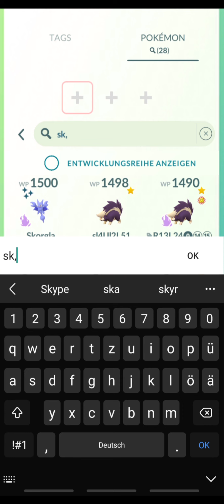Doppel-Normal in der Backline, wenn Ich darf.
In diesem Video zeige Ich euch ein Set mit einem Doppel-Normal Team.

Bildschirmaufnahme: XRekorder

Bilder erstellen: Picsart

Banner/Bilder erstellen: Canva

Videos schneiden: FilmoraGo